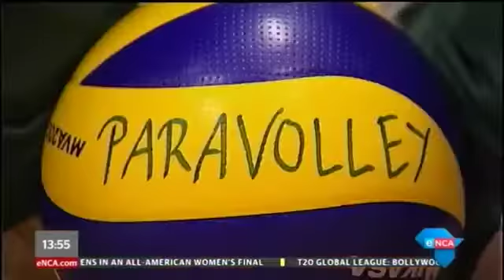eNews - ParaVolley South Africa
ETV News on the South African Sitting Volleyball team ahead of participation in the Africa Championships.